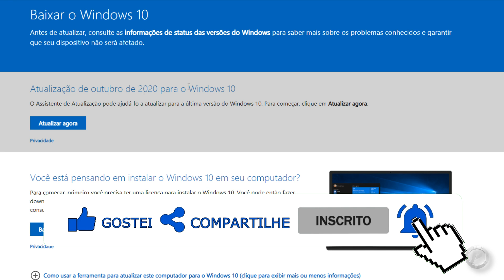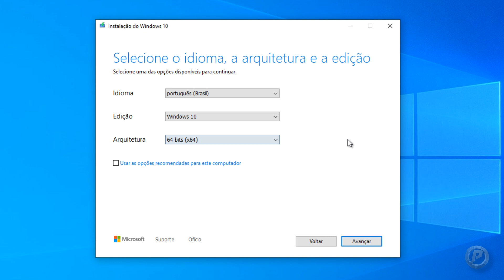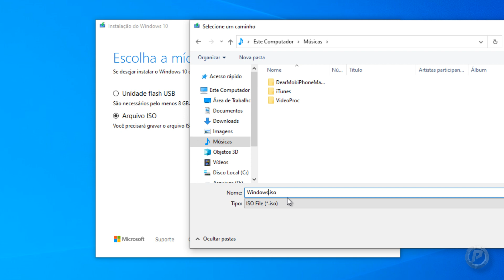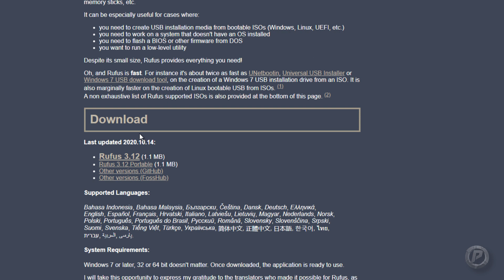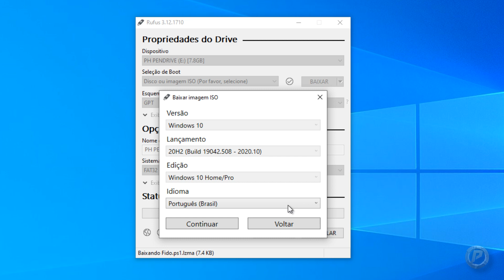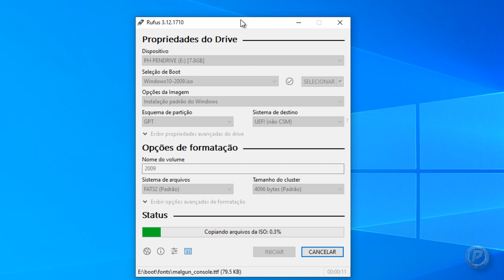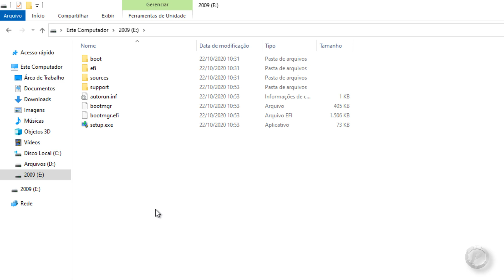Como baixar a ISO do Windows 10 October 2020 Update - PREPARAR o PENDRIVE para FORMATAR o PC!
Veja como baixar o Windows 10 October 2020 Update (20H2) ou 2009. ISO Oficial da Microsoft sem modificações e criar pendrive bootável com o RUFUS.